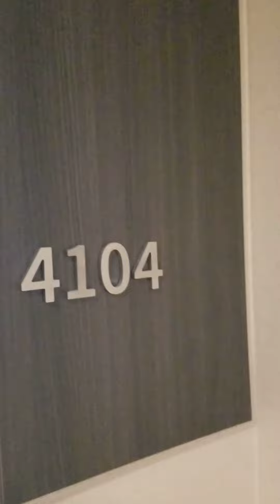Ellipse 4104 2b2b